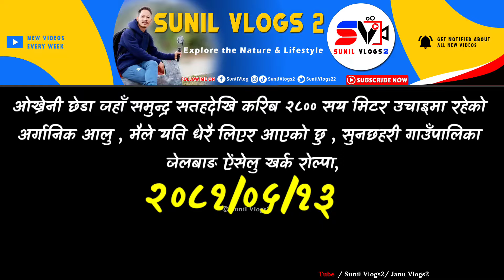Okhareni Ko Organic Aalu | 2800m Altitude | Day 01 | Yati Dherai Aalu | Sunil Vlogs2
sunchhahari gaupalika jelbang Aiselukhark Rolpa
Okhareni Chheda
organic Aalu

💻 LAPTOP :: ASUS

⏹ Video Editing Apps/SW ::
KineMaster App

TAG_- 👇
New episodes
Husband Wife
Rural lifestyle
Village lifestyle
Nepal Vlog video
daily Vlog
Sunil Vlogs2
Sunil vlogs
Jelbang Vlog
Gaule vlog
Family Vlog

Thanks for visit::
Thanks for visit :::
  hopeful